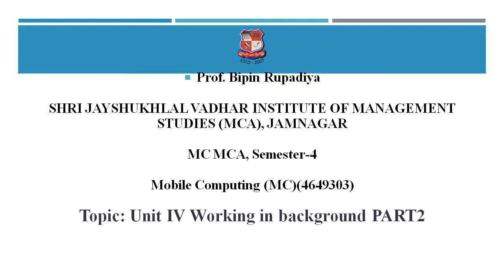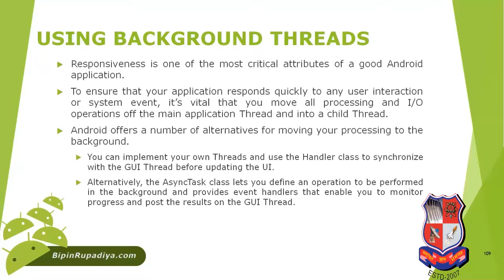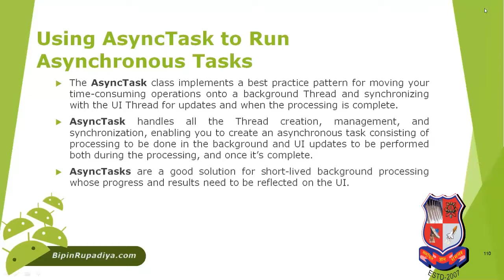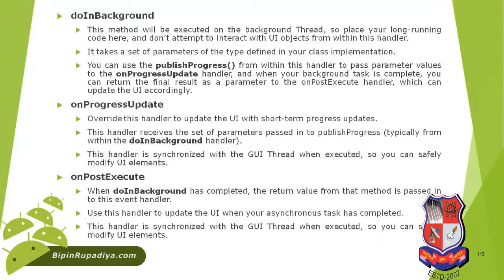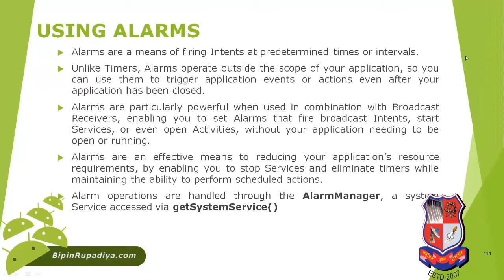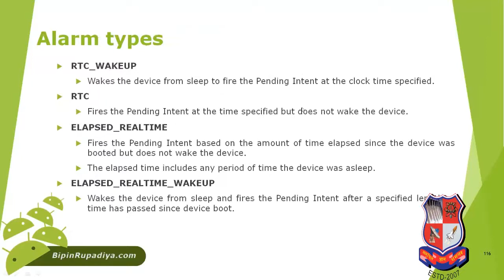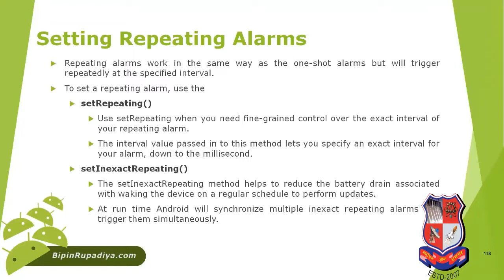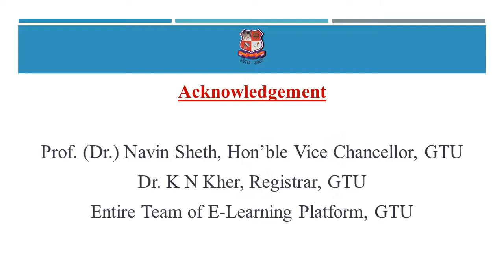GTU_MC_MCA_4649303_Mobile Computing (MC)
MC  -  MCA
Subject : 4649303  -  Mobile Computing (MC) (Sem-4)
Created By : Bipin Rupadiya [Assistant Professor] | 13 May 2020 | 30 MB
College : 537 - SHRI JAYSHUKHLAL VADHAR INSTITUTE OF MANAGEMENT STUDIES (MCA), JAMNAGAR
Topic : Unit IV Working in background PART2